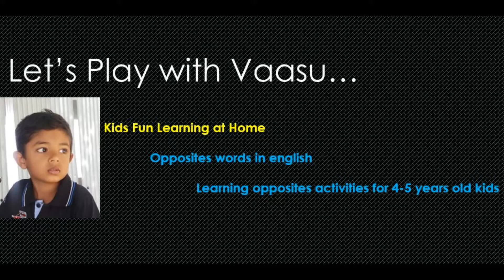Kid's Fun Learning at Home| Learning Opposites | Opposite Words in English & Tamil |எதிர்சொல் கற்றல்